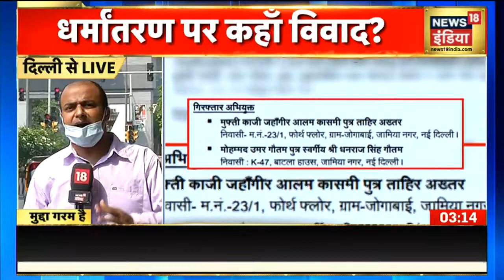अवैध धर्मान्तरण के पीछे क्या वजह ? कहाँ से होती है आरोपियों की Funding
यूपी मेंअवैध धर्मान्तरण के मामले में पकडे गए आरोपियों को लेकर जांच जारी है वहीँ इस खुलासे के साथ कई सवाल भी खड़े हो रहे हैं और पता लगाने की कोशिश की जा रही है कि आरोपियों की फंडिंग के पीछे किसका हाथ था और कहा से इनकी फंडिंग होती थी.